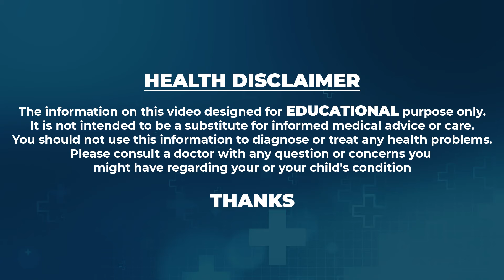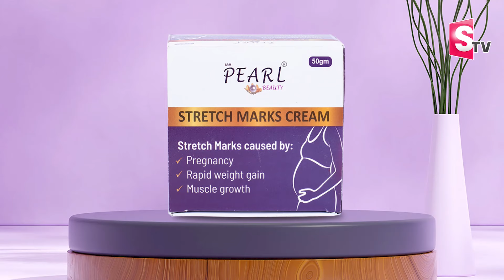స్ట్రెచ్ మార్క్స్ పోవాలంటే | ARM Pearl Stretch Marks Removal Cream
Watch►స్ట్రెచ్ మార్క్స్ పోవాలంటే | ARM Pearl Stretch Marks Removal Cream | Stretch Marks Removal | @SumanTV

Bid goodbye to stretch marks and welcome to skin that is smoother and clear skin.      Step 1 : Take a small amount of the Stretch Marks Removal Cream onto your fingertips and gently massage on affected areas.
Step 2 : Allow the cream to fully absorb into the skin before dressing.
Step 3 : Apply the cream twice daily for best results, preferably in the morning and before bedtime.
Step 4: Consistently use the cream as part of your skincare routine to effectively reduce the appearance of stretch marks over time.